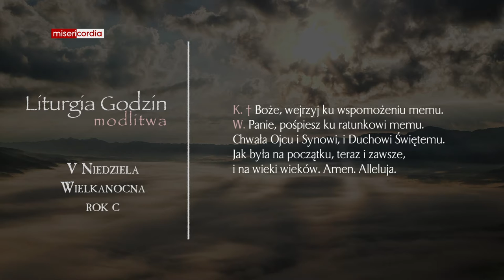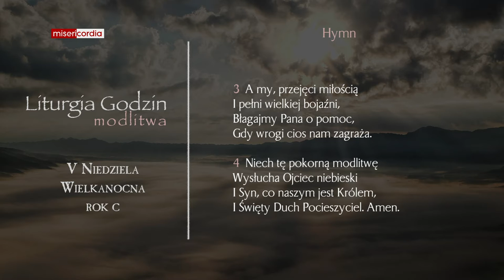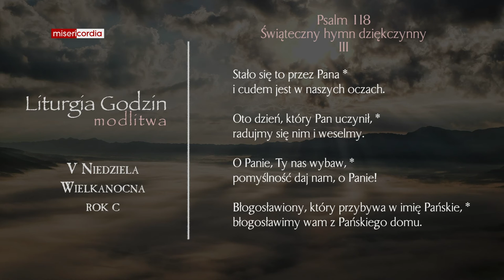Liturgia Godzin | Modlitwa Południowa | V Niedziela Wielkanocna (rok C)